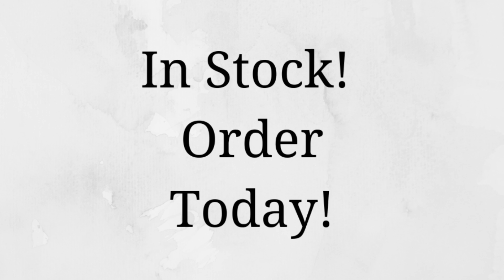Mocha Modular Laminate Conference Tables from 6'-24' Video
Best values you will find for your meeting room. Available in sizes up to 24' in length, or, purchase the 8' table sold below and add 4' Adder Sections at a later time.